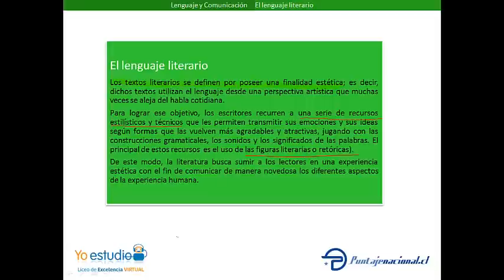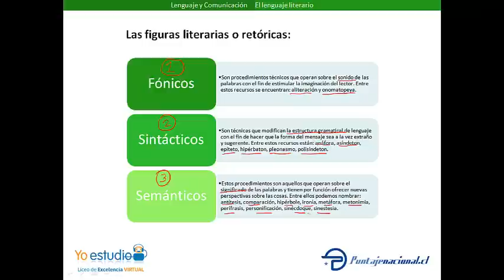El lenguaje literario